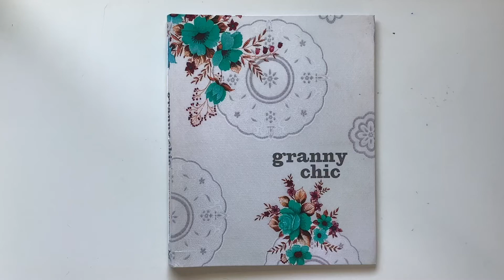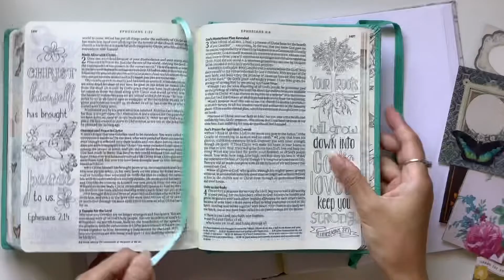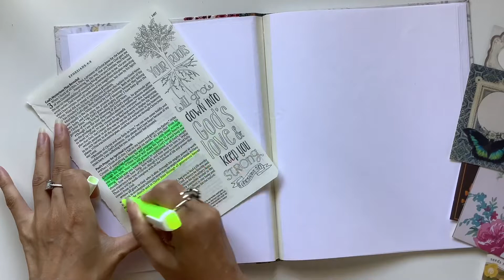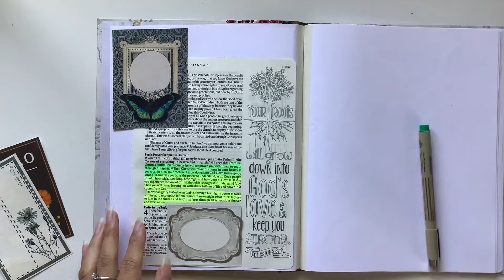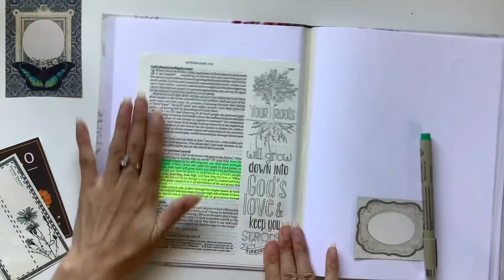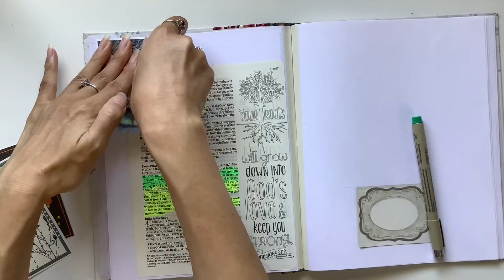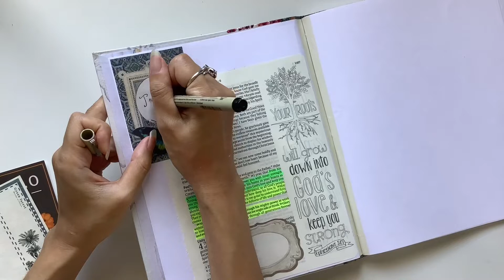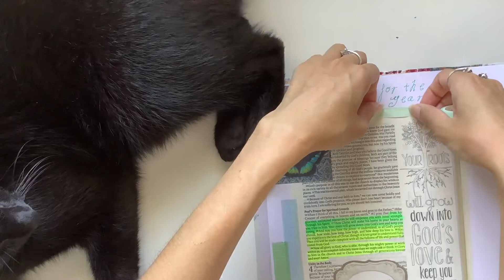Journal with me: Words for the year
Hi all, what is your word for the year? If you’d like to join in one of my journal courses, feel free to start now.